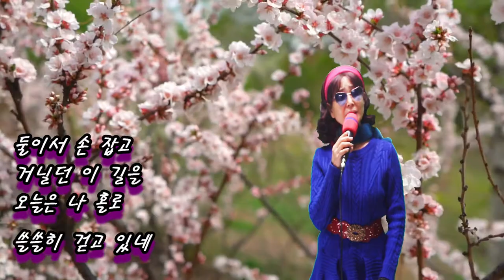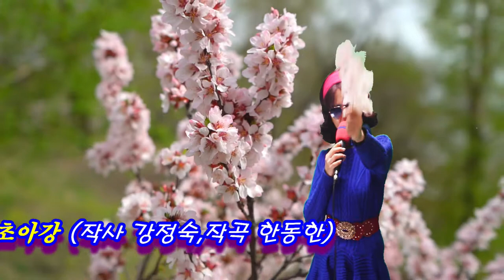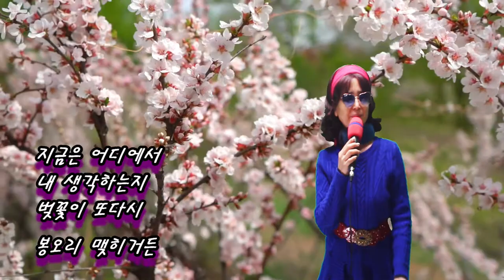벚꽃 같은 친구 (가이드 송) - 초아강 (작사 강정숙,작곡 한동한) 20210131